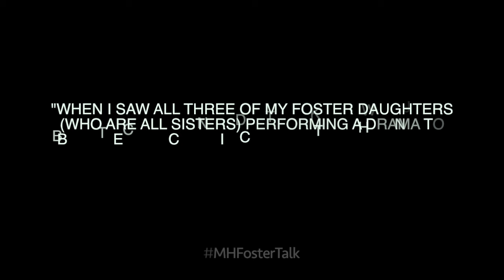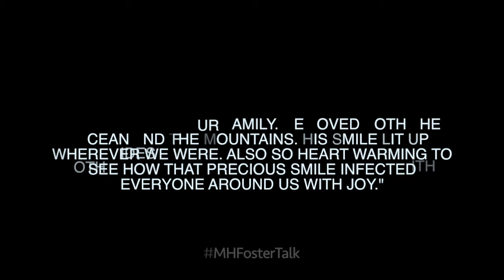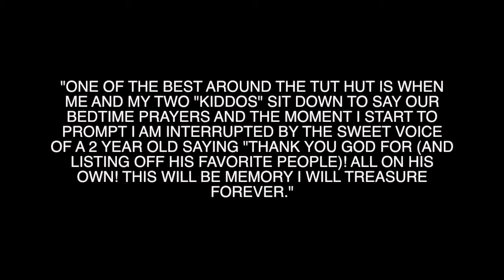MHFosterTalk - What is your favorite memory with a foster child?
The MHFosterTalk video series are responses from Miracle Hill Resource Foster Parents about their fostering journey. Learn about foster care from those who have experienced it!